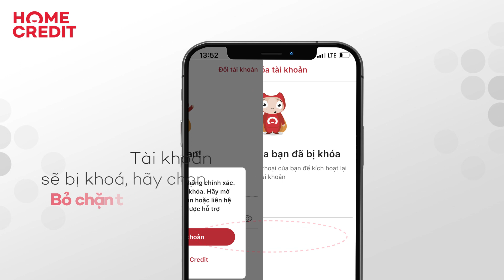Hướng dẫn mở khóa tài khoản trên ứng dụng Home Credit​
Để bảo mật những thông tin quan trọng của khách hàng trên ứng dụng Home Credit mới, khi nhập sai mật khẩu 3 hoặc 5 lần, tài khoản của bạn sẽ bị khóa. Nhưng đừng lo, trong trường hợp này ban vẫn có thể mở khóa  bằng cách xác thực danh tính ngay trên app! ​

​Trong video lần này, Home Credit sẽ hướng dẫn bạn các cách mở khóa tài khoản chỉ trong vài bước xác thực nhanh chóng! Xem video để khám phá ngay!​

​Tìm hiểu thêm về Ứng dụng Tài chính số mới tại